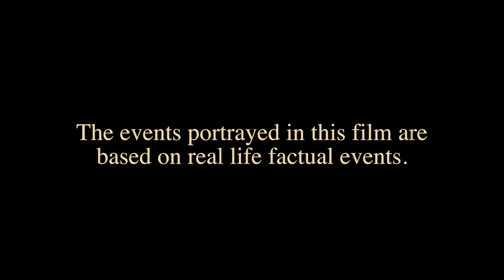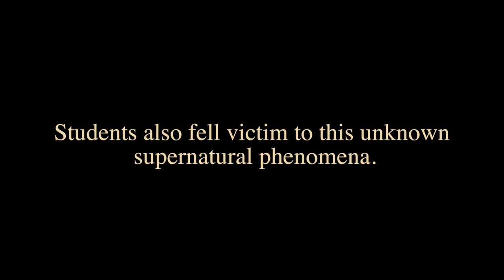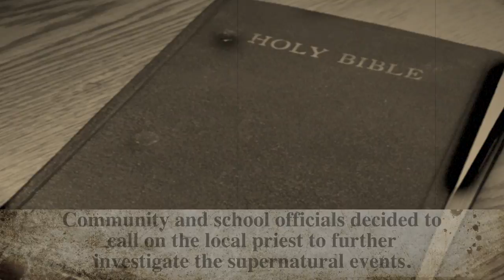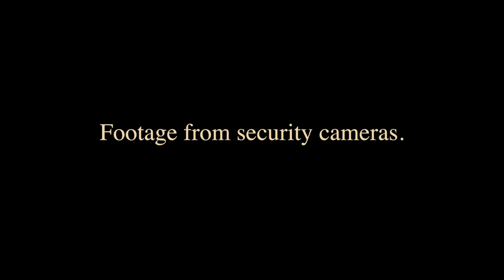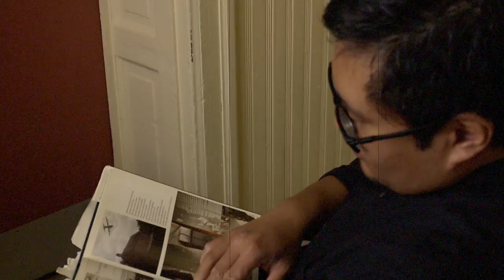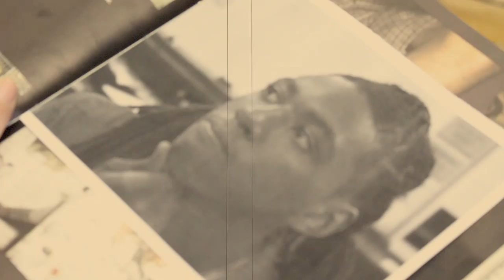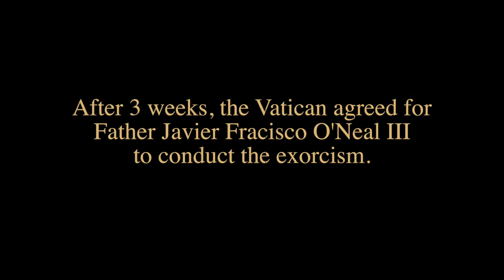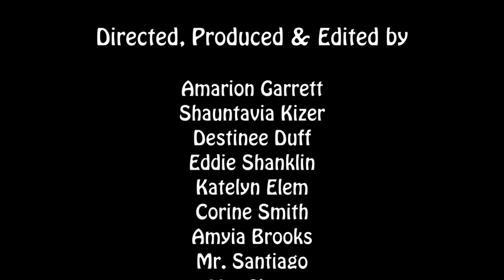"Sinister Nun" Mocumentary Project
Produced by the NLCP Christiana senior documentary class of 2017.
Eddie Shanklin, Amyia Brooks, Shauntavia Kizer, Corine Smith, Amarion Garrett, Katelyn Elem, Destinee Duff

TRT: 14:47 min

Practicing their interview and narrative skills.  The seniors created a fictional story based off any topic.  They decided to do a mocumentary based off the movie, "The Conjuring 2."  Students had to write, produce and edit this movie within 1 month.

Youth Produced with Free Spirit Media